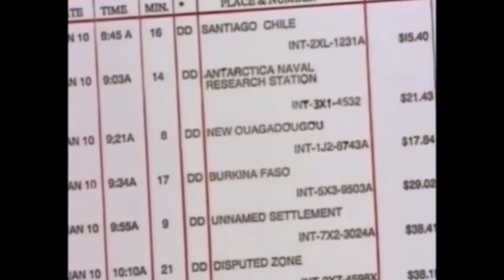A Compilation of Clips that show why I kin Homer Jay Simpson: Part 2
Homer Jay Simpson is a fictional character and the main protagonist of the American animated sitcom The Simpsons. He is voiced by Dan Castellaneta and first appeared, along with the rest of his family, in The Tracey Ullman Show short "Good Night" on April 19, 1987.